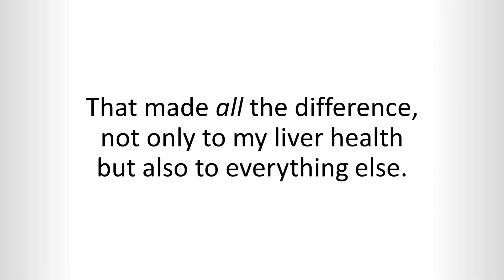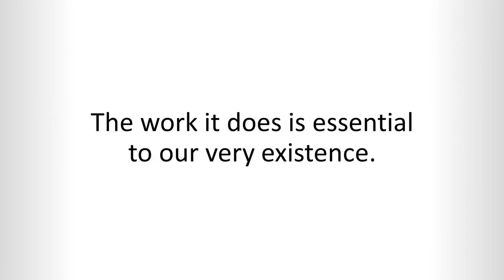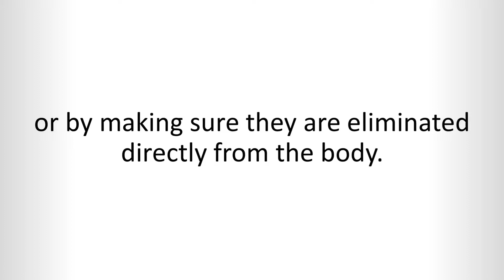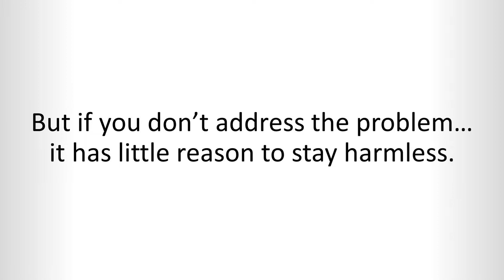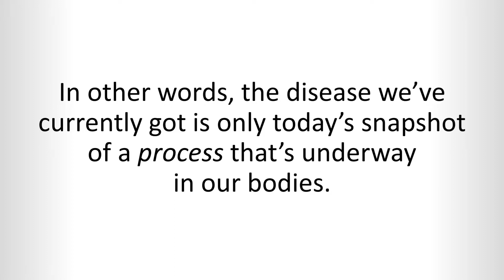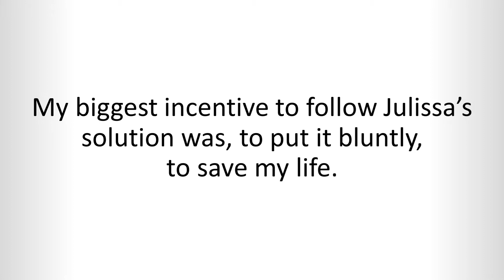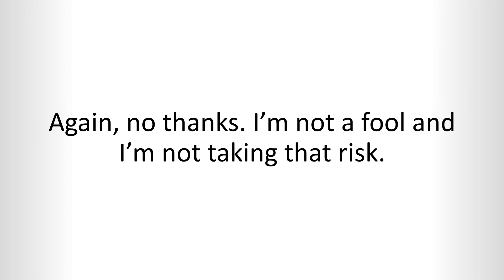Non Alcoholic Fatty Liver Disease And Anemia - Treatment Of Non-Alcoholic Hepatitis And Fatty Liver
Are you in search of the Non Alcoholic Fatty Liver Disease Solution Review? We live in a very hectic environment today. There is stress

everywhere. Right from the start of the day, you are running from one place to another to get something done. All of this contributes

to your bad health. When you are dealing with such high-stress levels regularly, one thing that goes bad for your body is blood

pressure. Blood pressure is something which if goes wrong once, in your lifetime, you have to take medications for it for the rest of

your life.

What are the symptoms of Non-Alcoholic Fatty Liver?

So there are symptoms for The Non Alcoholic Fatty Liver, which you can see and understand if you are suffering from it or someone else

is. Before learning the symptoms, let us first understand what the disease is. Non-alcoholic fatty liver disease (NAFLD) is a term for

liver disease that affects people who drink very little or no alcohol at all. What happens is when people eat a lot and are not burning

enough fat, a large percentage of fat is stored in liver cells as well. This is not a good thing for the body considering your liver is

being damaged. It has been a growing concern in the United States recently. There can be a lot of liver inflammation because of this.

The damage will be equal to what happens to the liver because of high alcohol consumption. No one wants it. Mentioned below are some of

the symptoms –

There is discomfort or pain in the upper right abdomen.
Experience of fatigue
Spleen is enlarged
Your palms get red
The eyes and skin of your body get a little yellow (jaundice)
Blood vessels under your skin get enlarged
If you see any one or more of such symptoms, you can potentially be diagnosed with non-alcoholic fatty liver disease.

Features of The Non-Alcoholic Fatty Liver Disease Solution Book
Digital Product – The Non Alcoholic Fatty Liver Disease Solution is a digital product. This means that you can carry the product with

you anywhere you go to your preferred device. You can access the eBook on multiple devices at the same time. This also means that you

can download it on as many devices as you want.
Healing Properties – There are healing properties hidden in the eBook. After reading when you follow the methods of the book, your body

will start healing. More specifically, The Non Alcoholic Fatty Liver Disease Solution reviews suggest that the health of your liver

will be affected positively.

Pros and Cons of The Non-Alcoholic Fatty Liver Disease Solution
Other Review Videos:
Non Alcoholic Fatty Liver Disease Treatment Pdf - How Is Non-Alcoholic Fatty Liver Disease Diagnosed?
Non Alcoholic Fatty Liver Disease Diet Pdf - Nonalcoholic Fatty Liver Disease
Non Alcoholic Fatty Liver Disease - Novel Treatment Of Non-Alcoholic Fatty Liver Disease
Non Alcoholic Fatty Liver Disease Ppt - Nonalcoholic Fatty Liver Disease
Non Alcoholic Fatty Liver Disease Symptoms - Non-Alcoholic Fatty Liver Disease
Non Alcoholic Fatty Liver Disease Diet Handout - Non-Alcoholic Fatty Liver Disease - An Osmosis Preview

Non Alcoholic Fatty Liver Disease Differential Diagnosis - What Causes Non-Alcoholic Fatty Liver Disease?
Non Alcoholic Fatty Liver Disease Causes - What You Need To Know About Nonalcoholic Fatty Liver Disease
Non Alcoholic Fatty Liver Disease And Anemia - Treatment Of Non-Alcoholic Hepatitis And Fatty Liver Disease
Non Alcoholic Fatty Liver Disease Treatment - What Is Non-Alcoholic Fatty Liver Disease (Nafld)?
Non Alcoholic Fatty Liver Symptoms Nhs - Reversing Fatty Liver Disease: Edna's Story
Keywords Search Related: